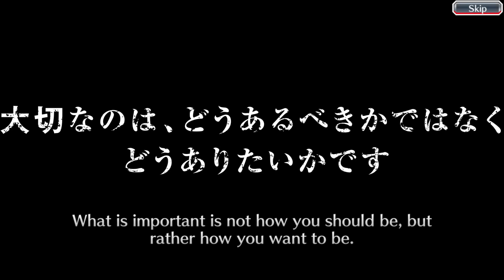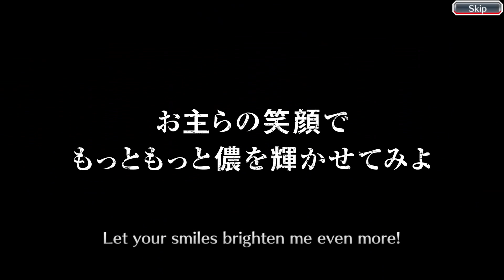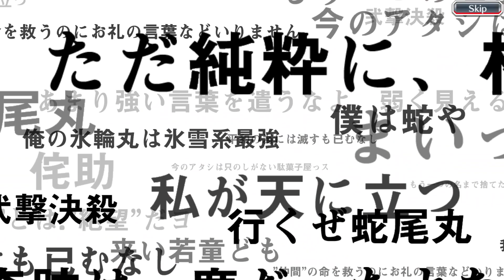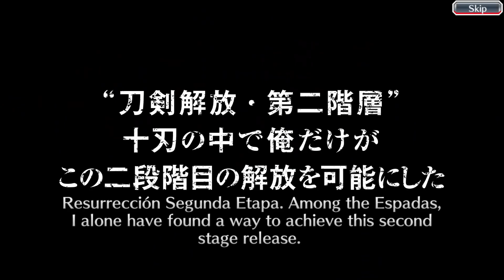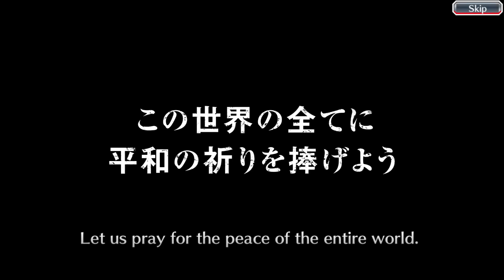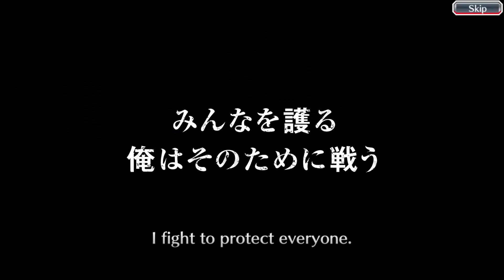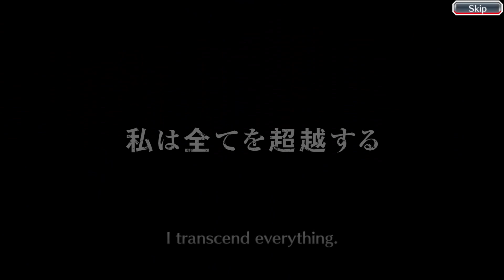[6000 orbs] WHY DOES URYU LOVE ME? 8th Anniversary Ichigo and White Summons - Bleach Brave Souls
Like and sub for the rip that we got!